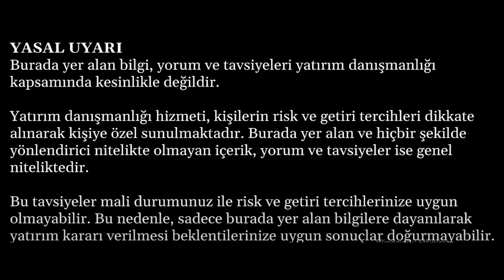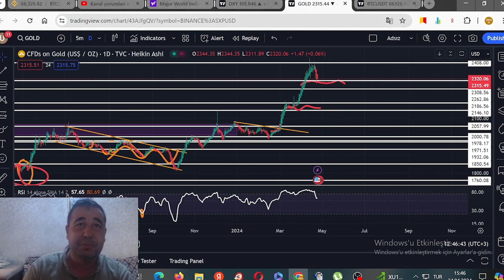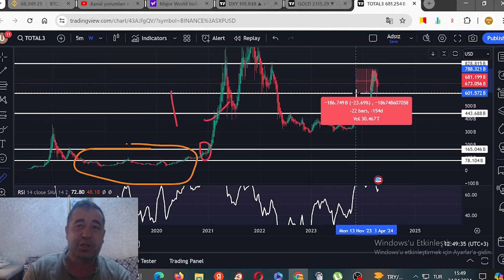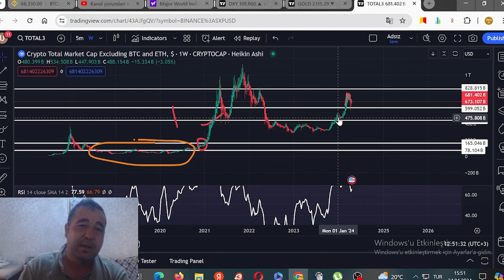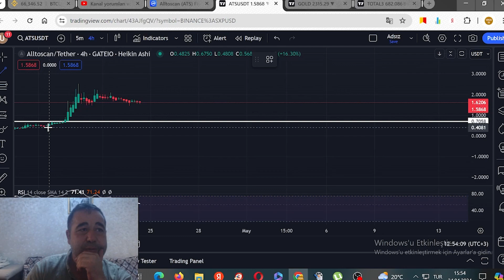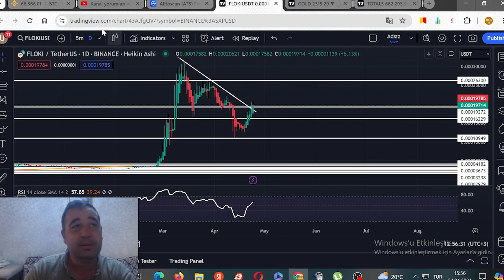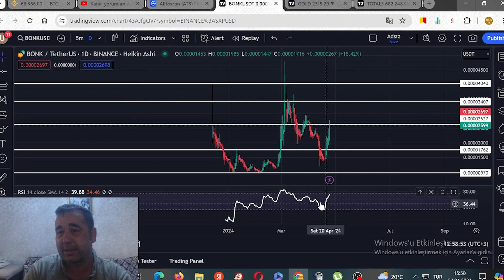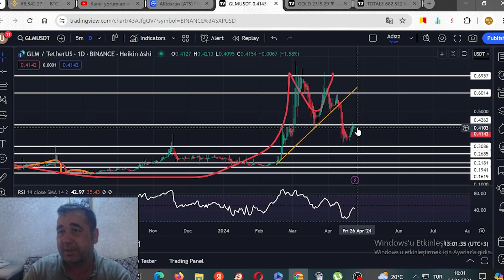BİTCOİN VE ALTCOİNLERDE SON DURUM. ATS PEPE FLOKİ BSW ALGO ADXBONK COS FLOW POWR GLM